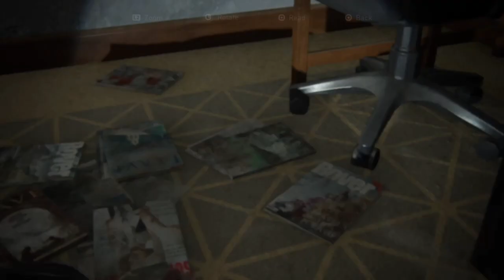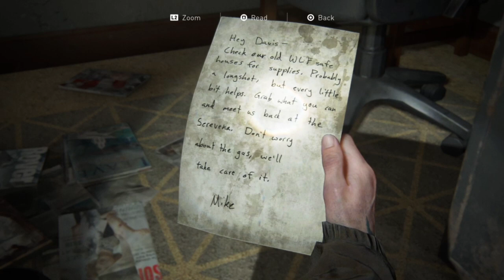The last of us 2 walkthrough gameplay part #06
Hello friend
walcome to my channel technoWhitejackalofficialps4gaming
i am salman founder of technowhitejackalofficialps4gaming
TECHNO WHITE JACKAL OFFICIAL PS4 GAMING
GAME PLAY PS4
MOBILE GAME
PC GAME
GAME INFORMATION
GAME REVIEW
PS4 HIDDEN INFORMATION
PLAY WITH FRIENDS
FUNNY GAME
ENTERTAINMENT
GAMES CHALLENGES
cod
call of duty
poker
story series
onilne game
plunder
multiplayer
live stream
live stream gameplay with friends